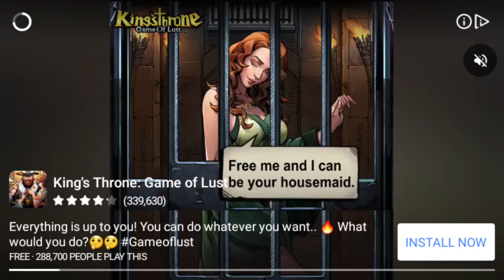playing some bhop pro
this is a good game on the Google play store called bhop pro,its free and its basically just cs:go surf on mobile